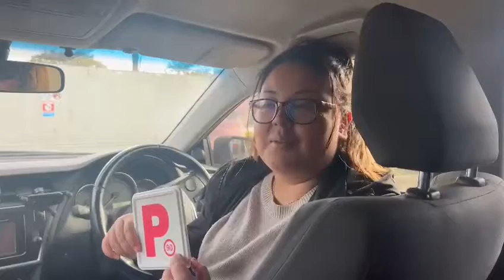Supriya Budathoki | Fourth Attempt | Silverwater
𝑾𝒐𝒘 𝒘𝒉𝒂𝒕 𝒂 𝒇𝒂𝒃𝒖𝒍𝒐𝒖𝒔 𝒅𝒂𝒚, 𝒄𝒓𝒐𝒔𝒔𝒆𝒅 𝒂𝒍𝒍 𝒍𝒊𝒎𝒊𝒕𝒔 𝒃𝒂𝒄𝒌 𝒕𝒐 𝒃𝒂𝒄𝒌 4 𝒔𝒕𝒖𝒅𝒆𝒏𝒕𝒔 𝒑𝒂𝒔𝒔𝒆𝒅 𝒊𝒏 𝒂 𝒓𝒐𝒘, 𝒂𝒎𝒂𝒛𝒊𝒏𝒈 𝒆𝒙𝒑𝒆𝒓𝒊𝒆𝒏𝒄𝒆

Great Job by our Instructor Navneet👏 👏

🌈🌈🌈🌈𝑪𝒐𝒏𝒈𝒓𝒂𝒕𝒖𝒍𝒂𝒕𝒊𝒐𝒏𝒔 Supriya Budathoki for passing her driving test and getting her Provisional licence in FOURTH ATTEMPT approximately in 36 hrs in total working out aggressively from SCRATCH level With 97% score at Silverwater Service centre NSW.!!!
Well done Supriya !!! 🌟🌟🌟 🌟 🌟

Thank you for choosing to learn with First Ride and we wish you the best with your future driving.!!! Have a safe drive!!

𝐋𝐞𝐚𝐫𝐧 𝐬𝐚𝐟𝐞 & 𝐥𝐨𝐰-𝐫𝐢𝐬𝐤 𝐝𝐫𝐢𝐯𝐢𝐧𝐠

Unlimiteddeal until you get the licence